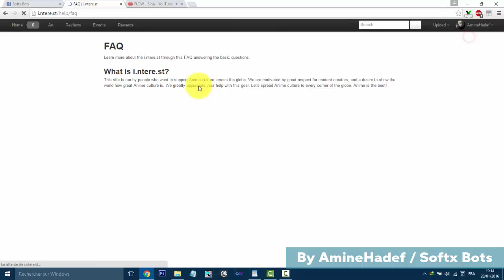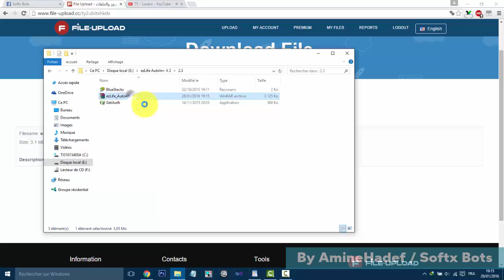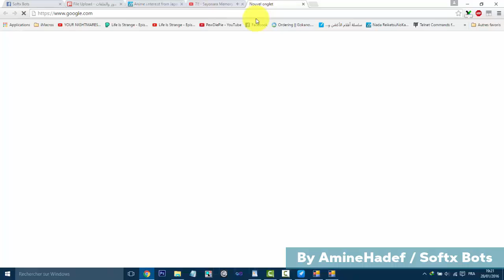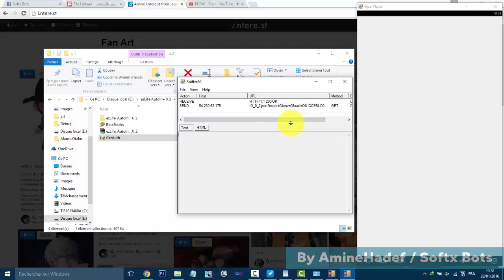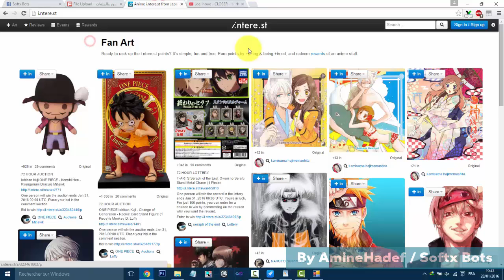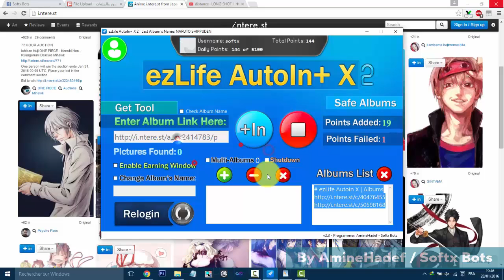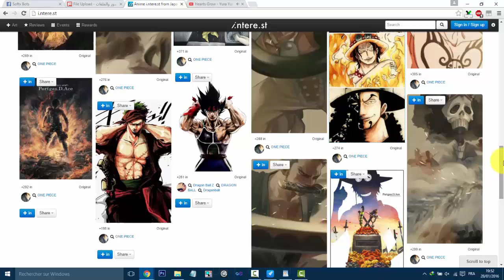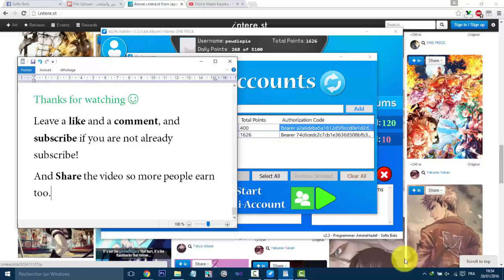ezLife AutoIn+ X 2.5 - Tutorial [i.ntere.st BOT]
THANKS